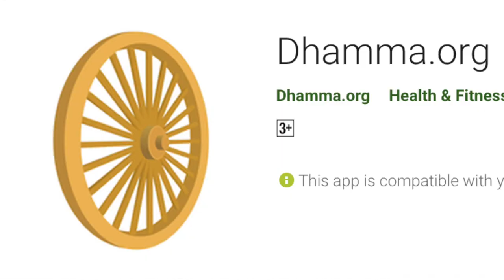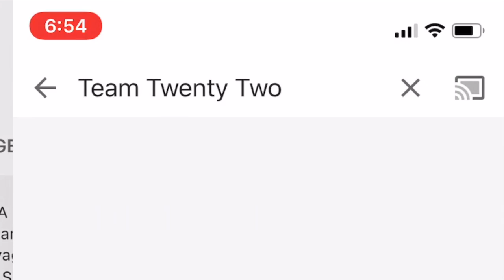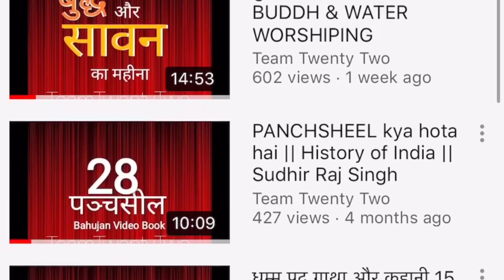विपस्सना शब्द /सद्द का मतलब-VIPASSANA ,WHAT IS ?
DHAMMA Video Book no.